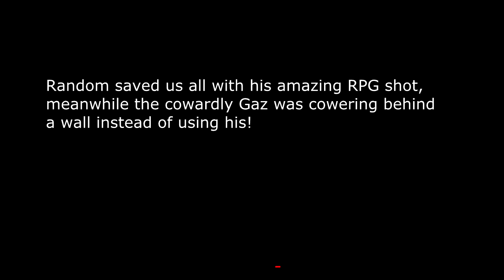360 noscope xXxRPGxX mlgxXXxx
Randoms (definitely not Gazs) great RPG shot.